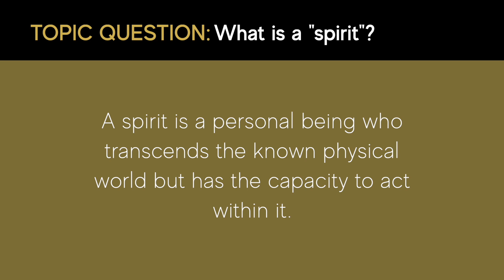Holy Spirit Question #1 - What Is a "Spirit"?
This is Question #1 discussed in Holy Spirit: Filled, Empowered, and Led, by David Young.